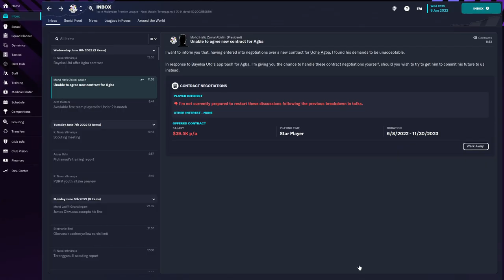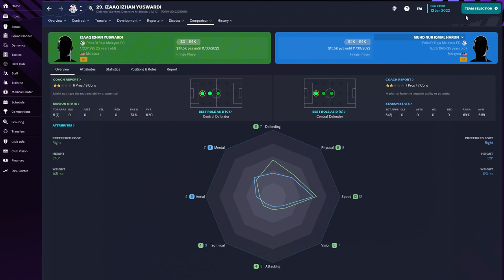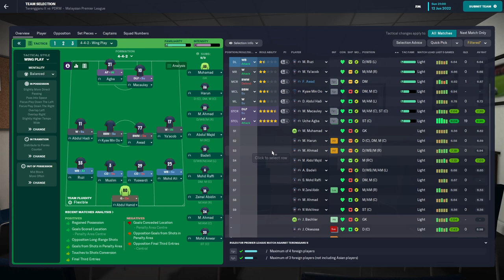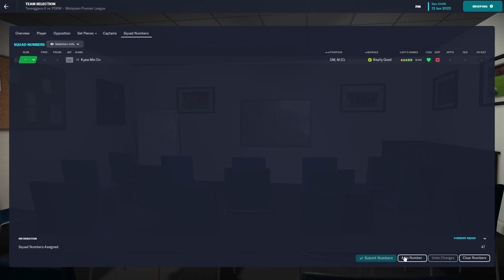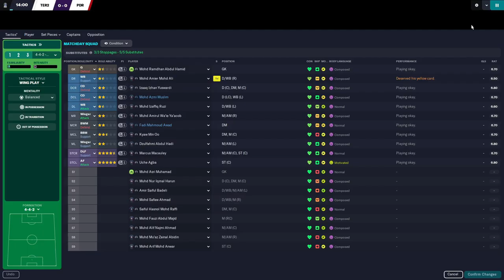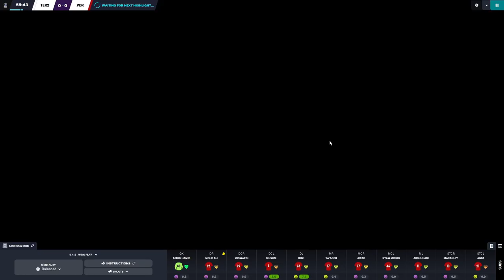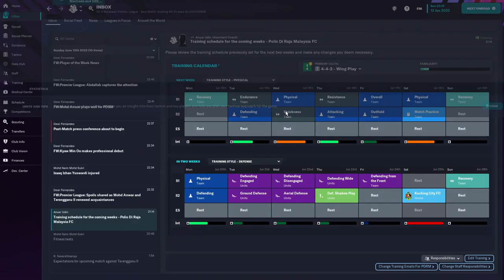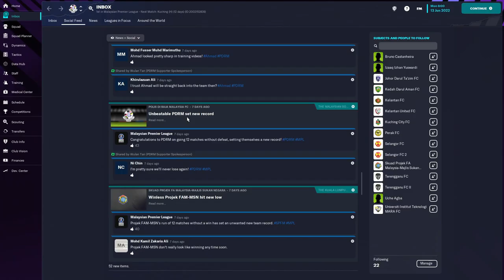Football Manager 2023: DPRM - Unlikely Savior Stream!